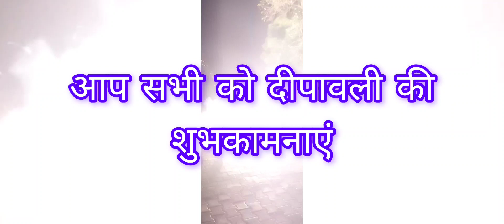Happy Diwali 2023